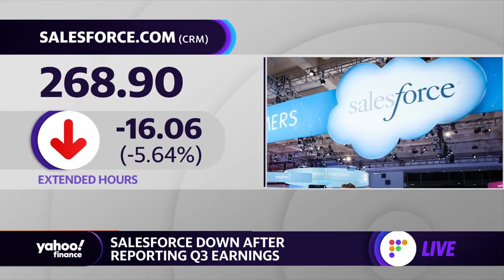Salesforce down after Q3 earning beat on top and bottom lines, plus Bret Taylor named co-CEO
Yahoo Finance's Jared Blikre reports on Q3 earnings for Salesforce and Bret Taylor being named co-CEO alongside Marc Benioff.